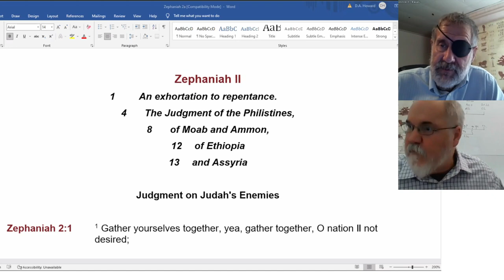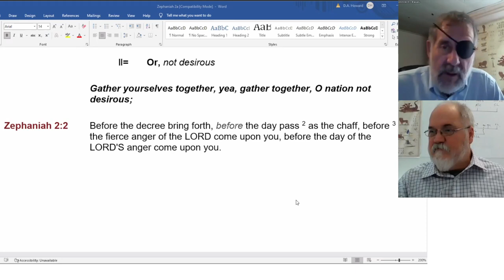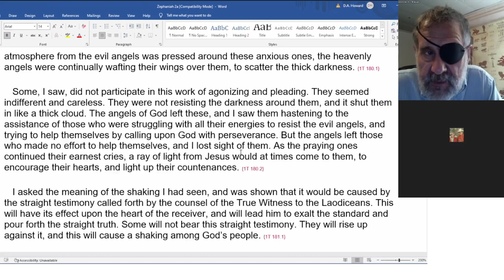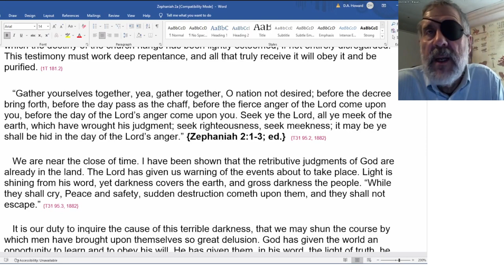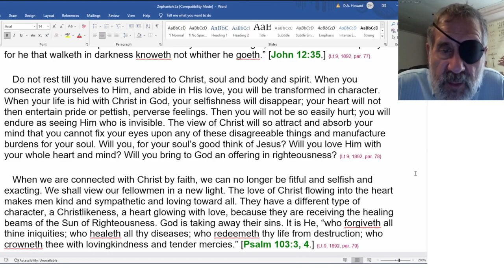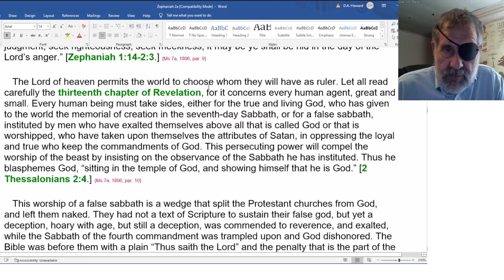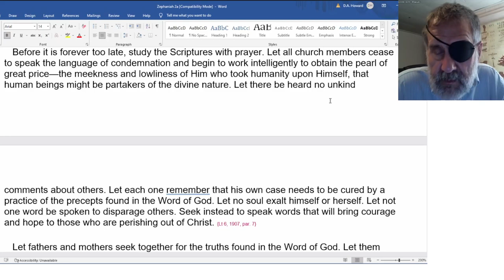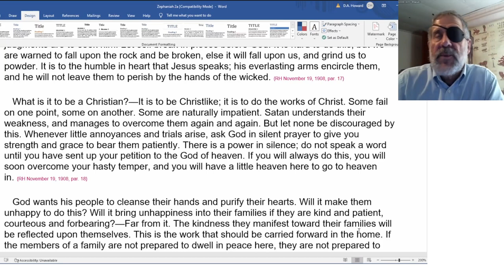2022 11 19 Zephaniah 2 & SOP - Dwight Howard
Zephaniah 2
Ms 3, 1861
1T 180-181
Ms 7a, 1896
Ms 41, 1906
RH October 11, 1906
Lt 6, 1907
RH November 19, 1908